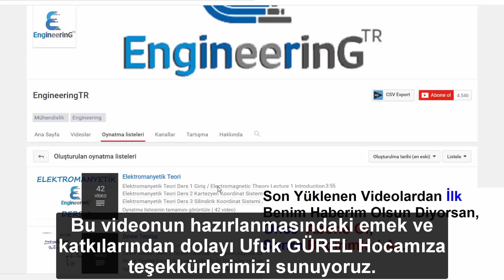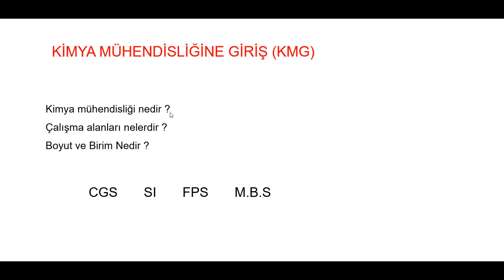Kimya Mühendisliğine Giriş (KMG) Ders 1 - Giriş - Birim Dönüştürme